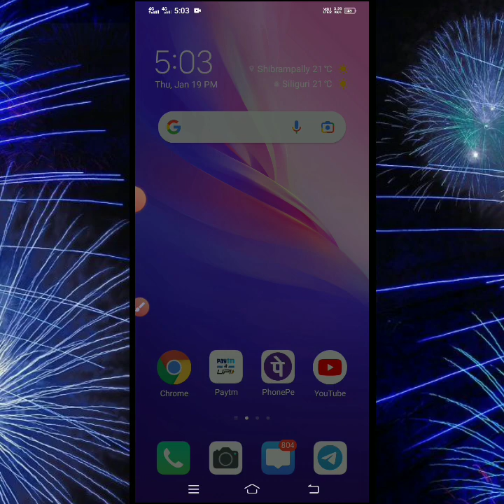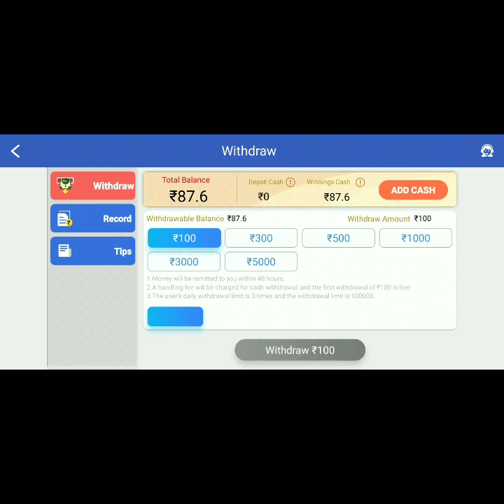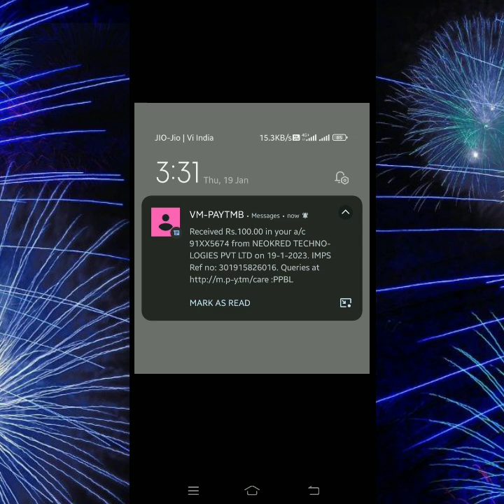Sign Up Bonus ₹50 New Rummy App || 100% Use Game & Instant Payment